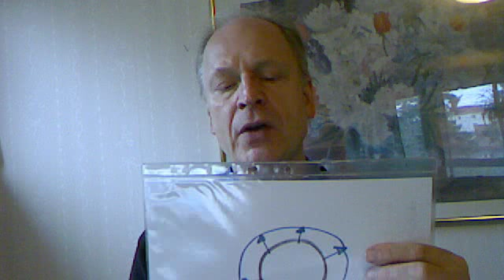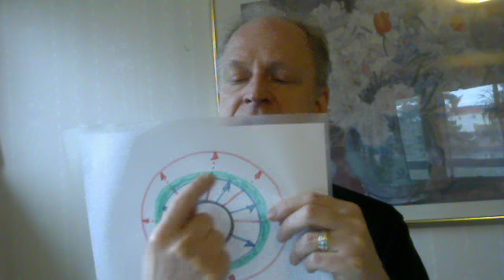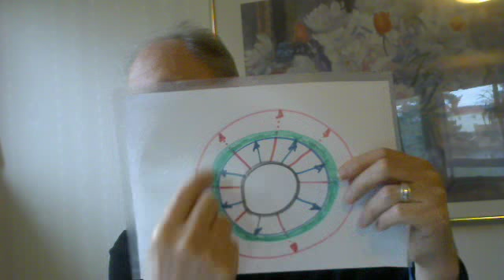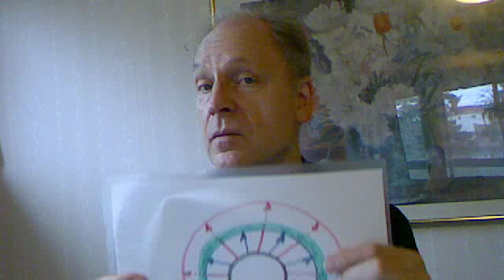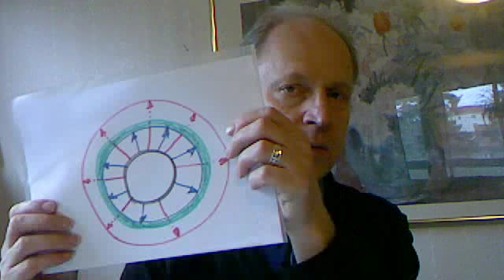ANDLIGT BASERAD COACHING. DEN OFFENTLIGA SERIEN. 16. "Förtydligande". Gunnar Martin Aronsson.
ANDLIGT BASERAD COACHING. DEN OFFENTLIGA SERIEN. 16. "Förtydligande av Lagen om Attraktion".
GUNNAR MARTIN ARONSSON.
Coach, kursledare,samtalsterapeut, föredragshållare, författare.
Mer info om Andligt Baserad Coaching (ABC):
ANDLIGT BASERAD COACHING. DEN OFFENTLIGA SERIEN.